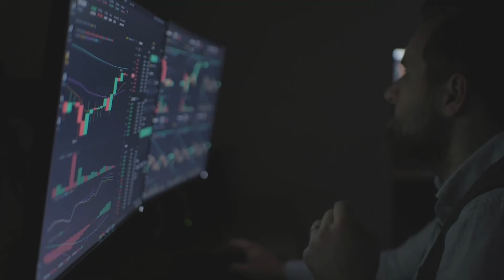GDEX COMMERCIAL VIDEO 3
What is GDEX?
GDEX, Golden Decentralized Exchange, is a one-stop DeFi platform that aims to facilitate decentralized trading and provide DeFi traders a centralized-exchange type experience.